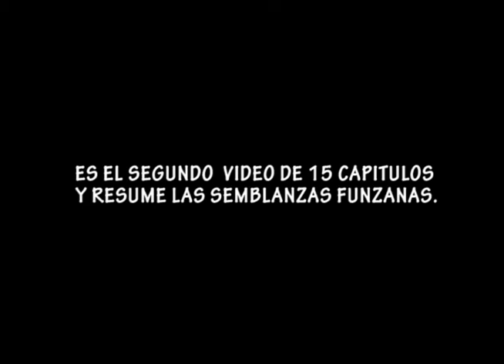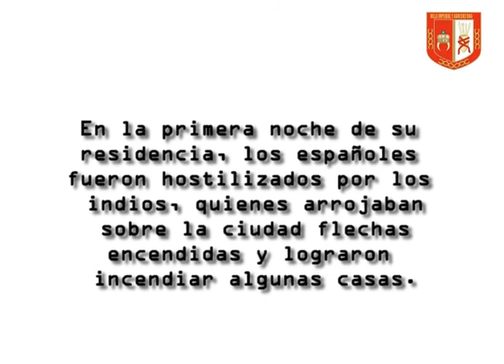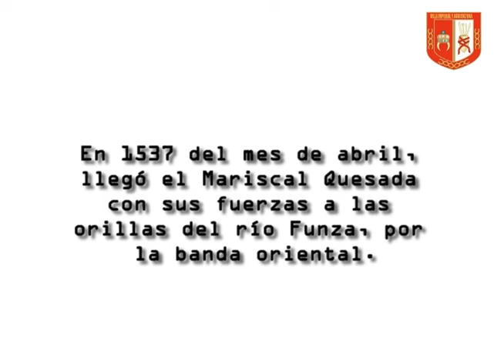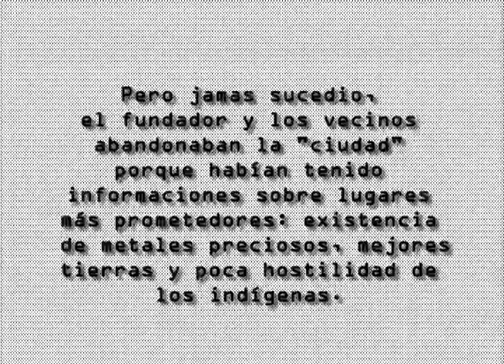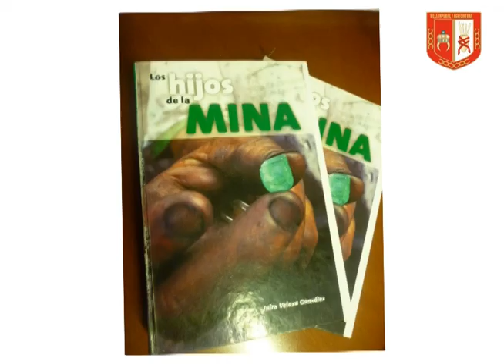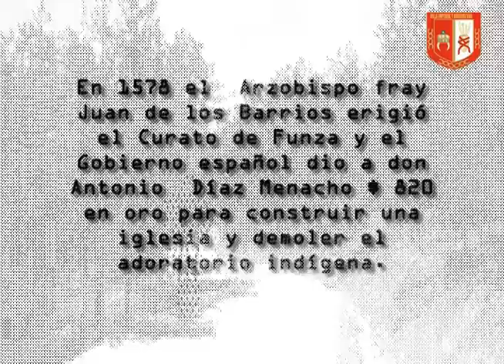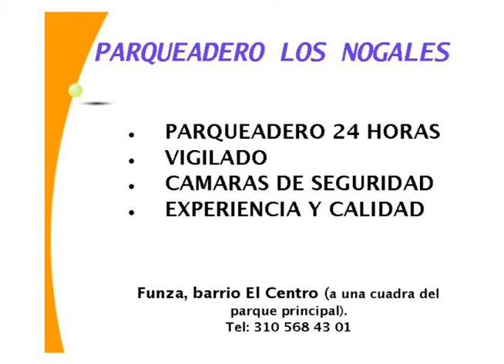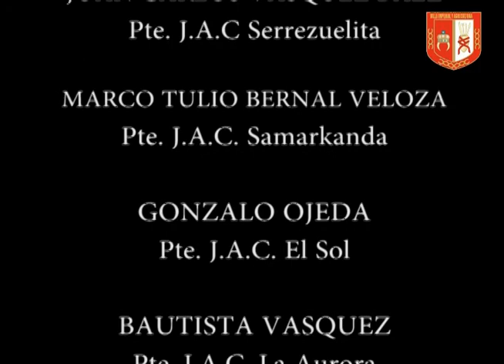HISTORIA DE FUNZA- CAPITULO DOS- "LA CONQUISTA"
SEGUNDA PARTE DE LA HISTORIA DE LA CIUDAD DE FUNZA, EN ESTA OCASIÓN, LOS DETALLES DE LA CONQUISTA.
ES EL SEGUNDO DE QUINCE CAPÍTULOS, DISFRÚTENLO Y COMPARTAN EL VIDEO, PORQUE ES EL LEGADO PARA NUESTROS HIJOS Y FUTURAS GENERACIONES, UN LEGADO MARAVILL0OS Y UNICO EN EL MUNDO, NUESTRAS RAICES FUNZANAS.